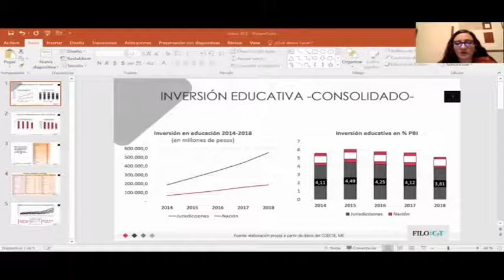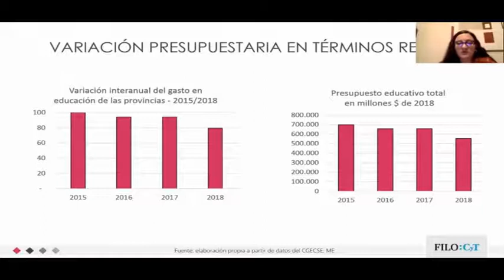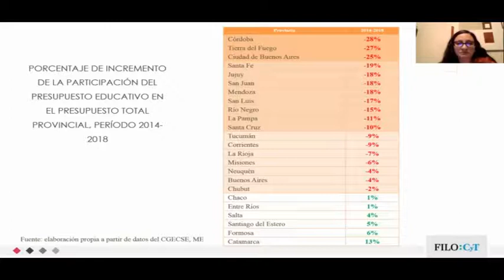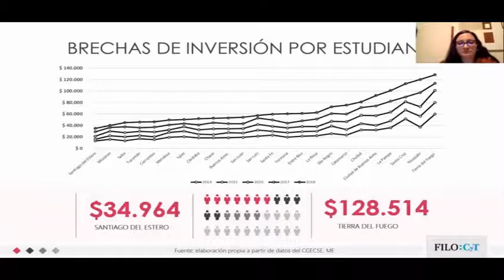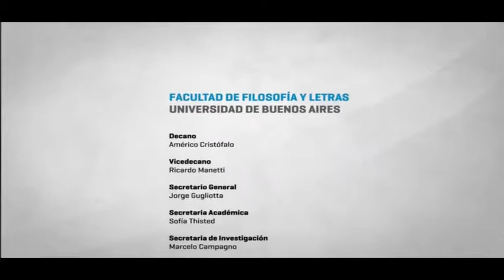Desafíos del financiamiento educativo frente a la pospandemia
Mg. Marisa Alvarez (Directora), Lic. Alberto Iardelevsky, Lic. Natalia Gardyn (Integrantes), Estudiantes Mariana Ferreyra, Julieta Leguizamón y Ludmila Suko. Proyecto FILOCyT "Tendencias actuales del financiamiento estatal y su impacto en el sistema educativo desde la perspectiva del derecho a la educación"